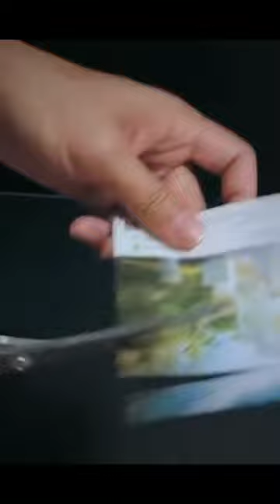Useful kitchen Gadgets Utensils/Cleaning/Beauty, Inventions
At Emm's Shopping Cart, we understand that navigating the world of online shopping can be overwhelming. That's why we're here to do the heavy lifting for you. Our dedicated team scours through countless product listings to handpick the most exceptional finds across various categories, including electronics, home decor, fashion, beauty, and more.

Discover the ultimate collection of top-selling products designed to transform and simplify your life. From innovative gadgets to time-saving appliances, our YouTube channel is your go-to destination for the latest and greatest. We value your feedback and aim to provide content that truly resonates with you. Join us on this exciting journey and let your voice be heard. Your appreciation fuels our passion for excellence.

"Explore the Ultimate Guide to Smart Appliances and Life-Enhancing Gadgets! Join Our Exciting Series as We Unveil the Latest Innovations for Every Aspect of Your Life. From Kitchen Marvels to Time-Saving Organizers and Must-Have Gadgets, We've Got You Covered. Get Inspired and Stay Ahead with the Top-Ranked Technology Guide!"